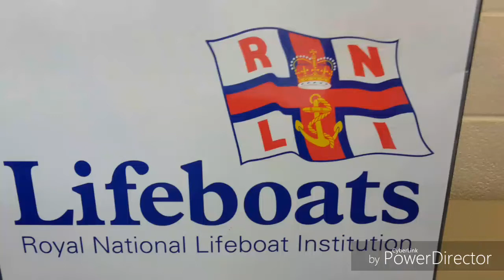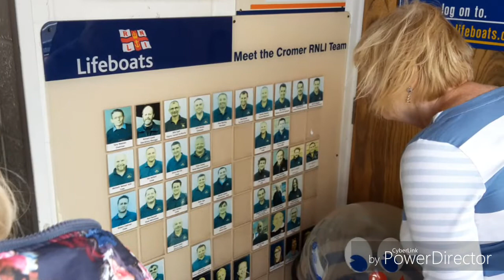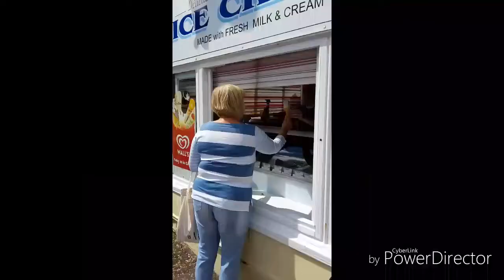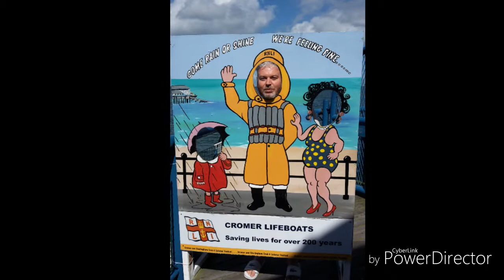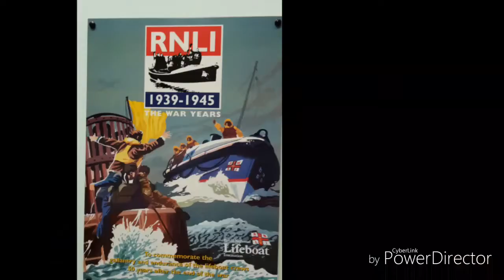CROMER LIFEBOAT DAY 2017